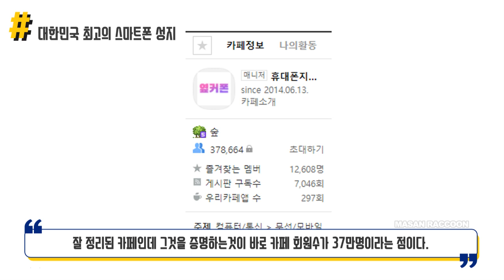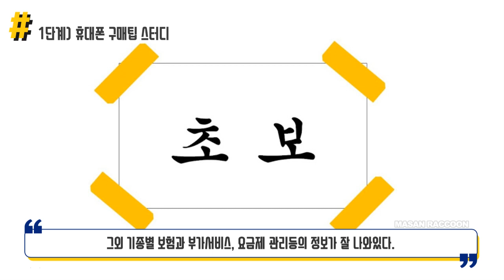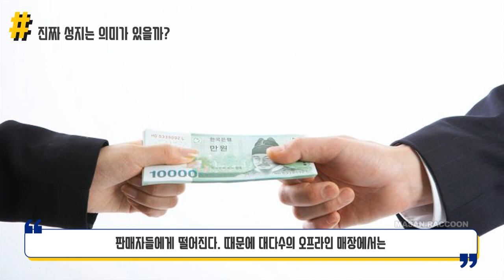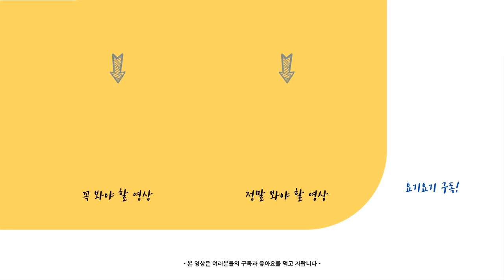갤럭시S21 싸게 구매하는 법 알려드립니다!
가장 최신의 스마트폰 갤럭시S21 어디가 가장 쌀까?
지금, 알아보자!